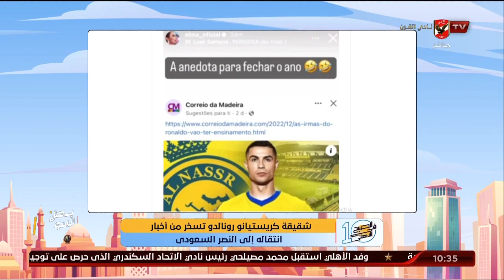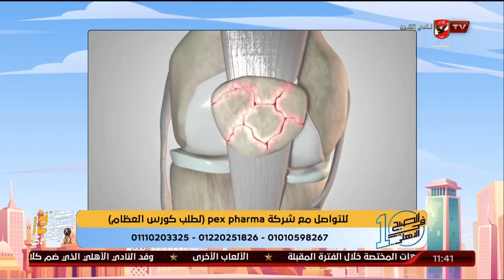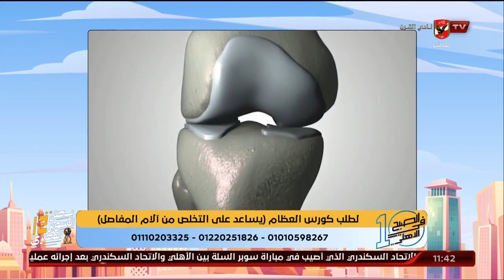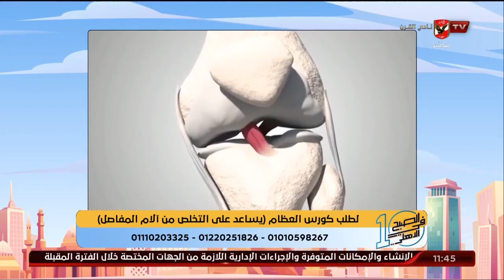الحلقة الكاملة | 10 الصبح في الأهلي مع كريم كوجوك ونهاوند سري | 26-12-2022